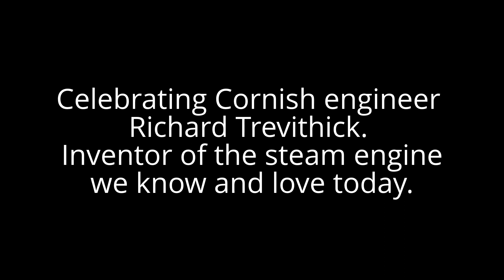The Puffing Devil, Trevithick Day 2013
This is the Trevithick Society's bicentenary (2001) replica of Cornish engineer Richard Trevithick's road locomotive from 1801. Every year it steams up the original Camborne HIll (Tehidy Road) leading a cavalcade of steam traction engines for Camborne's annual festival, Trevithick Day. Today was the 30th anniversary of the first Trevithick Day.